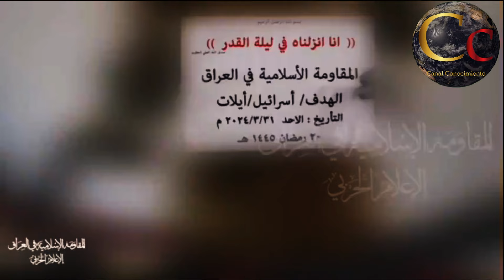🔴 DRONES IMPACTAN LA BASE ISRAELÍ DE EILAT 🔴 SUS DEFENSAS ANTIAEREAS NO FUNCIONARON 🔴